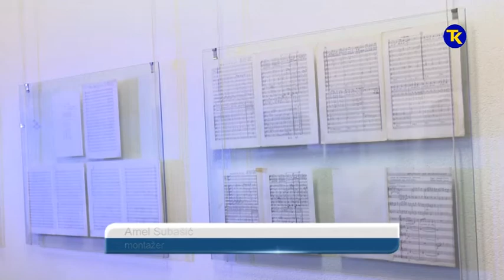IZLOZBA ISKRE 28 11 2019